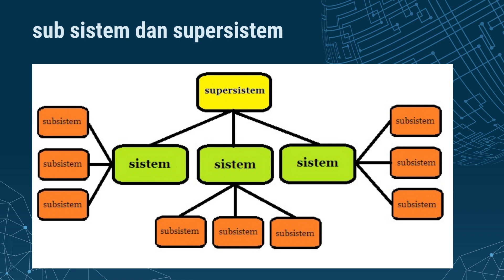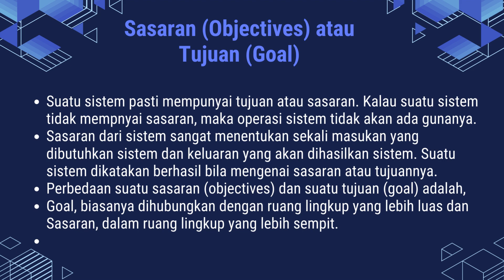ANALISIS DAN PERANCANGAN SISTEM INFORMASI PART 1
ANALISIS DAN PERANCANGAN SISTEM INFORMASI
Definisi Sistem
Definisi data
Karakteristik Sistem
Konsepdasar Informasi